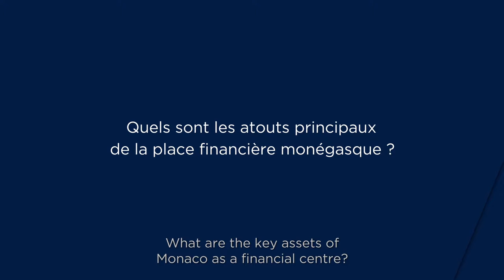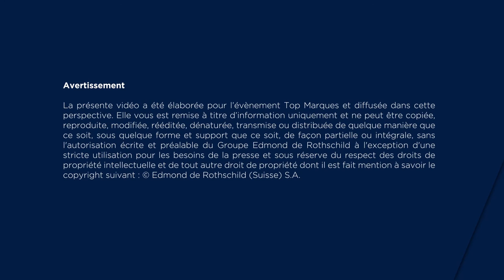Edmond de Rothschild Group